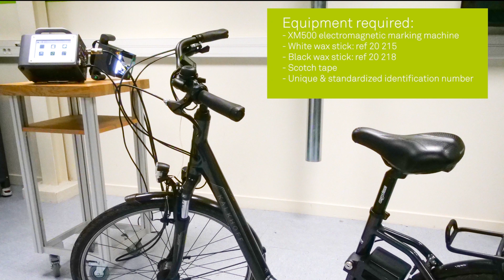How to I.D. Your Bike with the Technifor XM500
Learn how to keep your bike safe and secure by marking it with the XM500, Technifor's new portable dot-peen marking system!